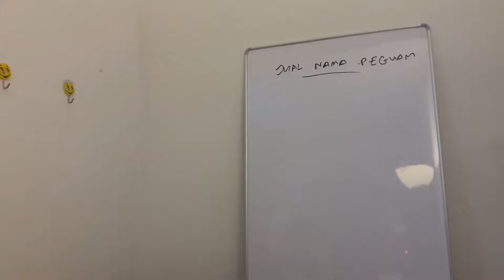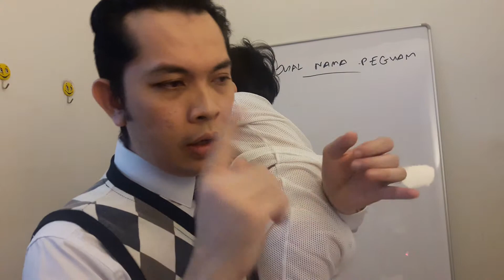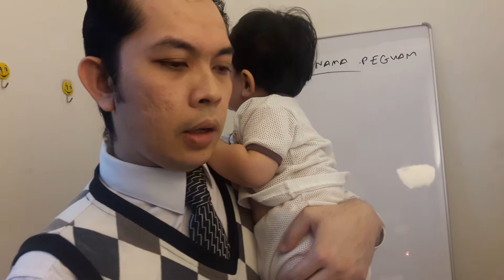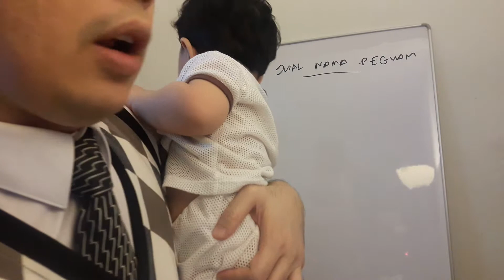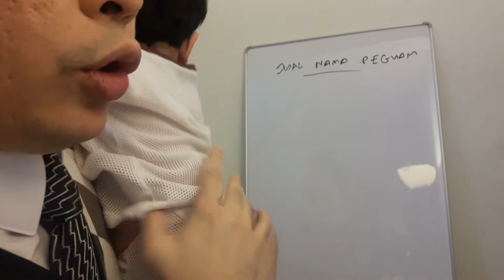AMAR - Nasihat Guaman | Jual Nama Peguam